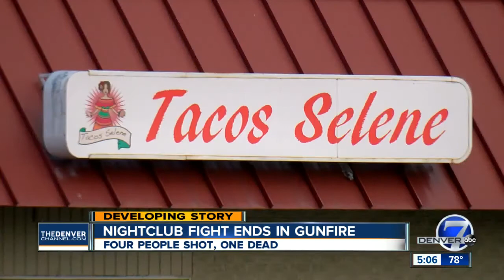Shooting in Aurora leaves 1 person dead and 3 others injured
One man was killed and three others were wounded after a shooting early Sunday morning, according to the Aurora Police Department.